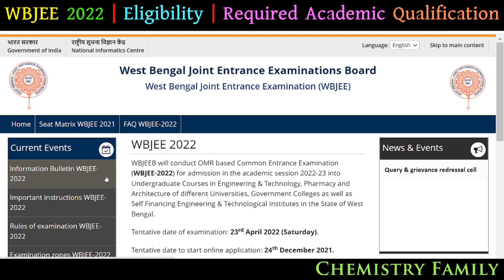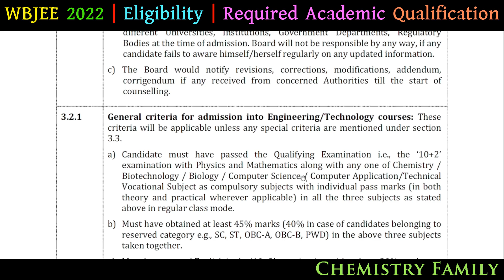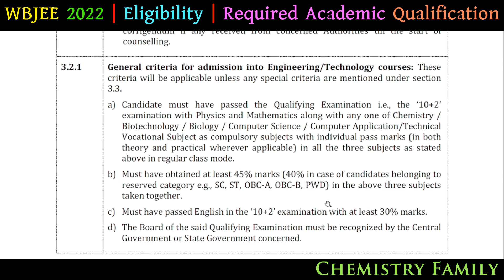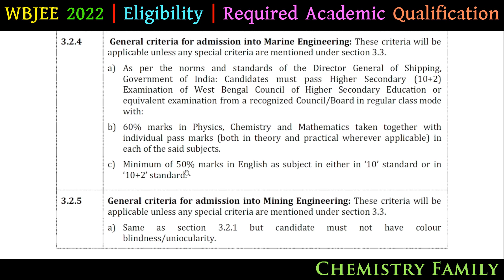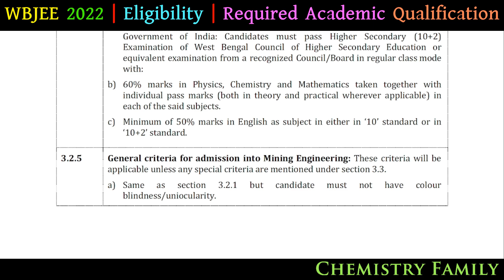WBJEE 2022 Eligibility Criteria in Details in Bengali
Career Guidance 23: WBJEE 2022 Eligibility Criteria in Details in Bengali by Chemistry Family
This video aims to provide information regarding Eligibility and academic criteria of examination for WBJEE 2022 for Students Class 12 appearing or passed already.  Students will get benefitted  following this video.
Your Query

1. WBJEE  Examination 2022 Form fillup Acadamic Criteria
2. WBJEE  Examination 2022 general eligibility criteria for Technology and Engineering
3. WBJEE  Examination 2022 general eligibility criteria for Pharmacy Course
4. WBJEE  Examination 2022 general eligibility criteria for Architecture
5. WBJEE  Examination 2022 general eligibility criteria for Marine Engineering
6.WBJEE  Examination 2022 general eligibility criteria for Mining Engineering
Equipments Used:

1. Lenovo IdeaPad Laptop

2. Realme X2 Pro Mobile

3. Boya BYM1 Omnidirectional Lavalier Condenser Microphone